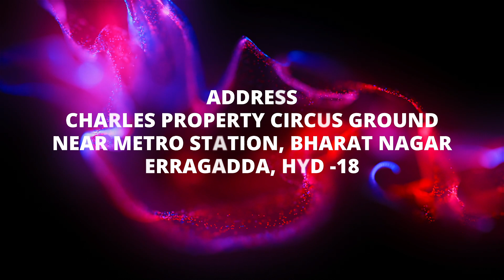పరలోకనేస్తం లో దేవుడు చేస్తున్న అద్భుత కార్యములు | 18.03.2021 | Paralokanestham Testimony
Address: Paralokanestham Ministries, Charles property(Circus ground), Near metro station, Bharat Nagar, Erragadda, Hyderabad - 18